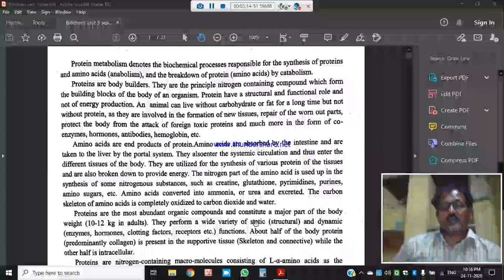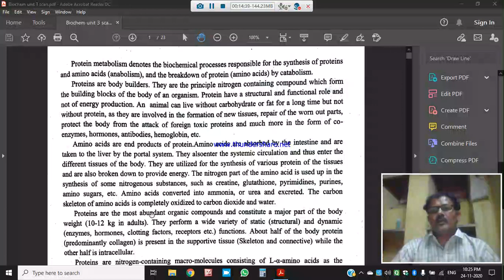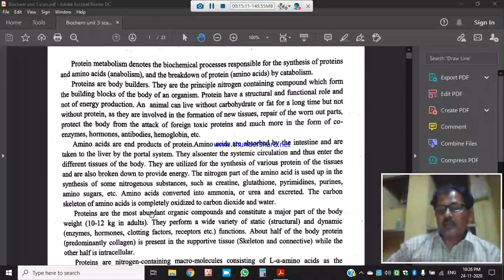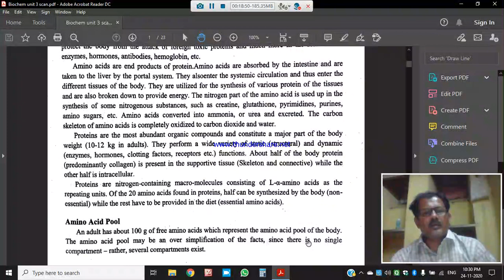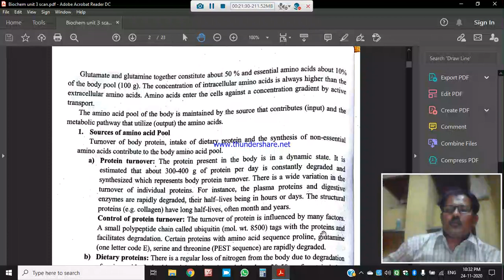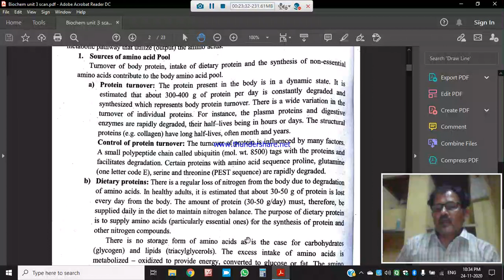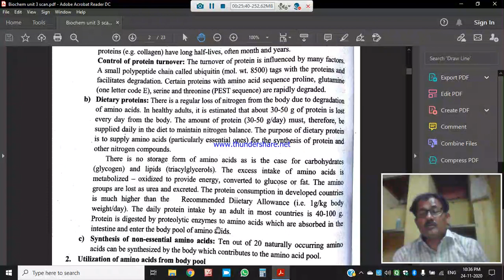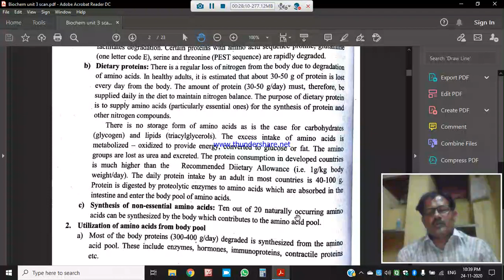Biochem unit 3 lecture 1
SYBSc zoology pepar 2